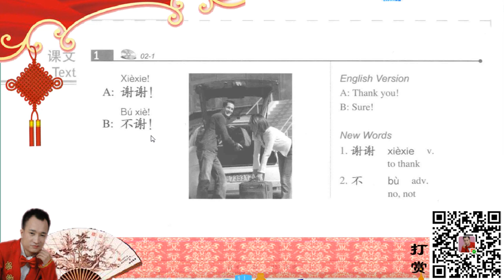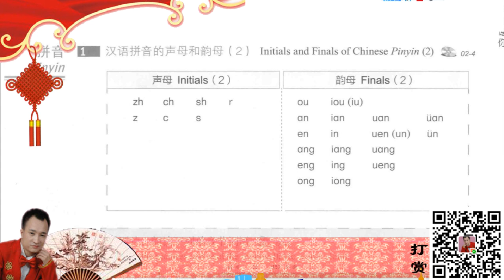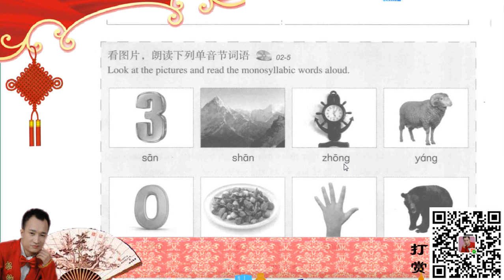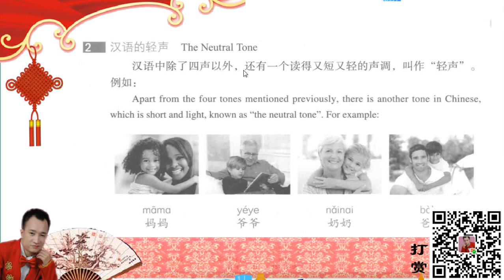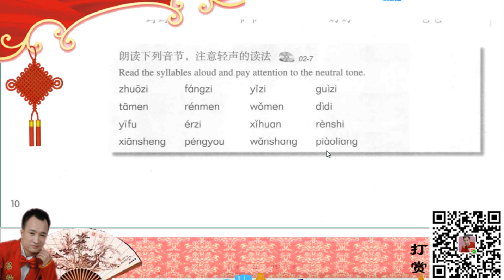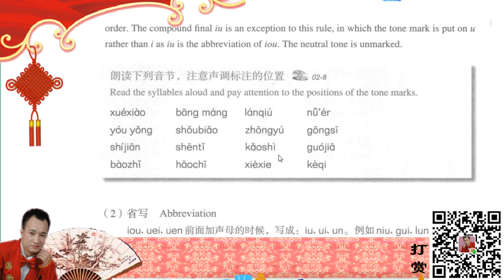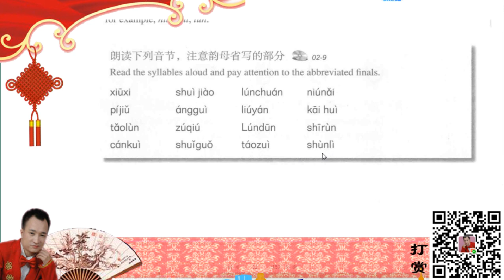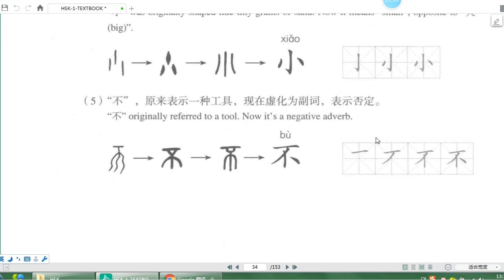HSK الدرس الثانى - تعلم اللغة الصينية للمبتدئين من الصفر بكتاب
我自己做的视频，希望大家喜欢！有兴趣的可以加一下哟！